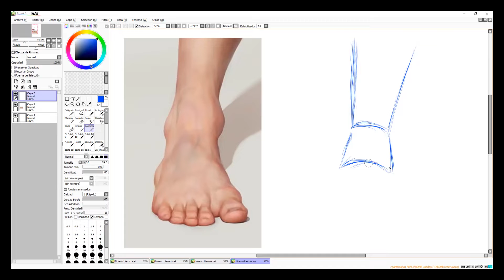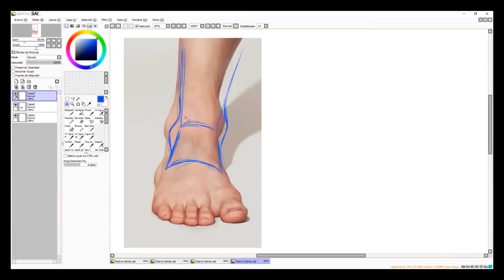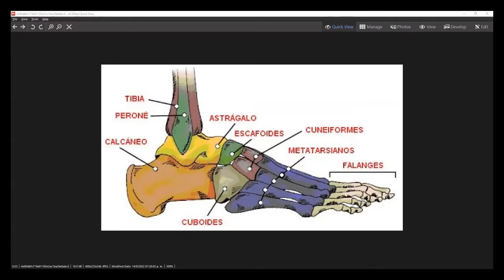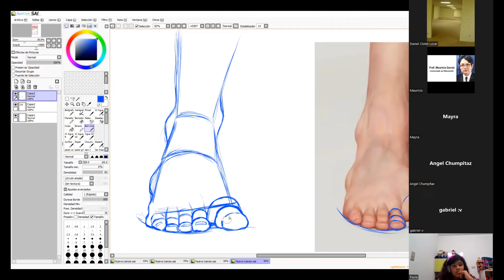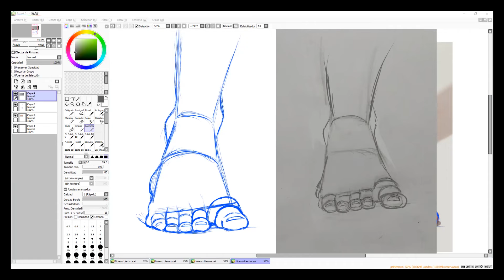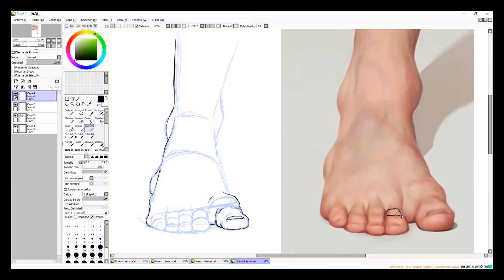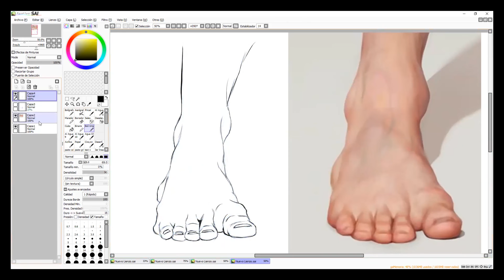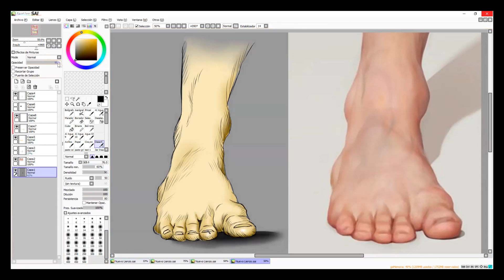Dibujo de un pie y coloreado